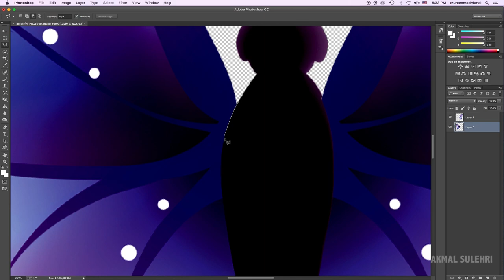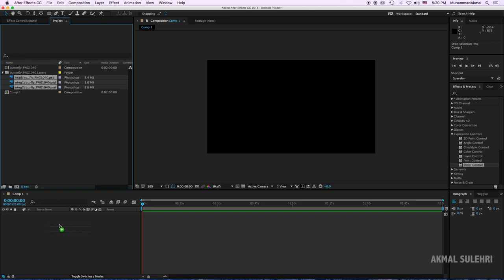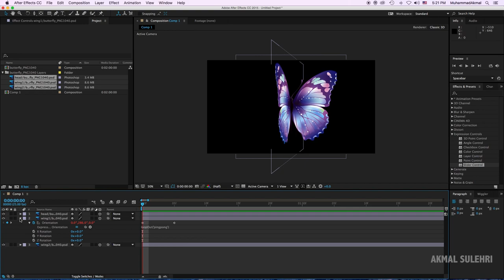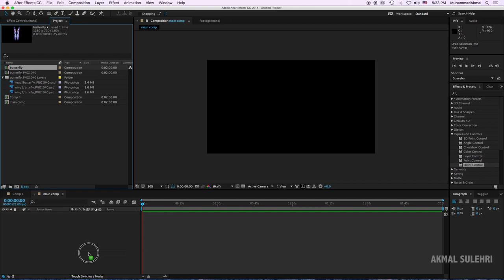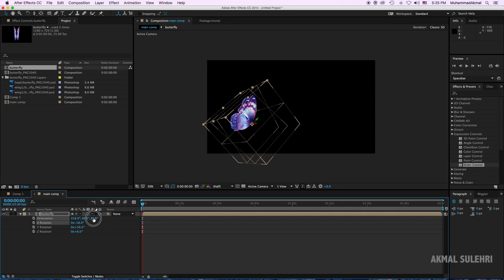After Effects tutorial : Butterfly Animation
In this tutorial i'll show you how to animate a 2D butterfly using Photoshop and After Effects.